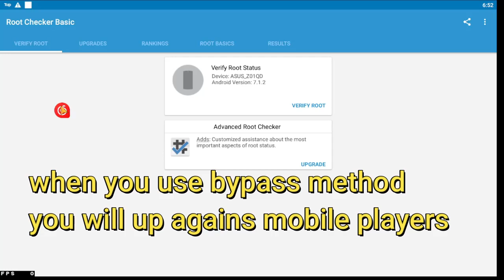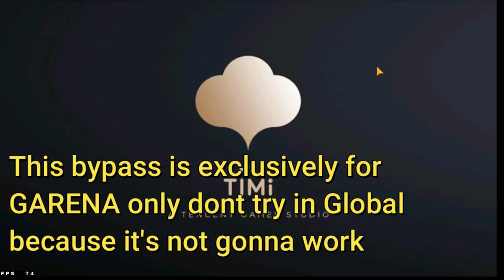How to remove External device has been connected on Call of Duty Mobile 100% working 2022 new Method